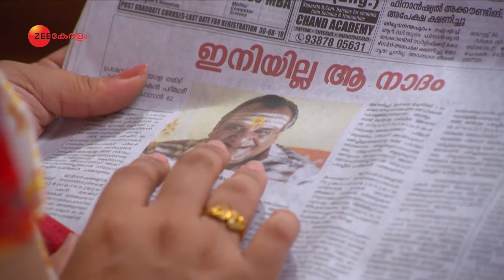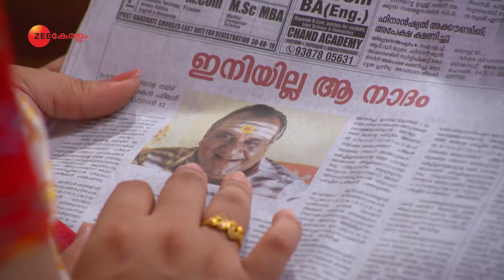എറാടിയുമായി സംസാരിച്ച് സ്വാതി | Swathi Nakshatram Chothi | Full Ep. 261 | ZEE Keralam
In this full episode of Swathi Nakshathram Chothi, Gauri spies on Eradi. Sadanandan gets doubtful of Eradi after meeting him. Swathi feels distressed after listening to Sadanandan talk about Srinivasan. Mahesh begins to trust Gauri, considering her behaviour with Sadanandan.

Show Name : Swathi Nakshathram Chothi
Producer/Star Cast : M. C. Arun Vandana Krishnan, Shobha Mohan, Sreejith Vijay
Episode No : 261

Swathi Nakshatram Chothi is a Malayalam drama television series starring Vandana Krishnan| Sreejith Vijay| Shobha Mohan and others. The story revolves around the girl Swathi| who is criticised everyday for her large physical appearance. Swathi is married to an aspiring actor Neel Mahesh who is in love with his girlfriend Veda. Neel dislikes his new wife and makes no attempt to hide it. Will Swathi be able to balance her life amidst the difficulties around?